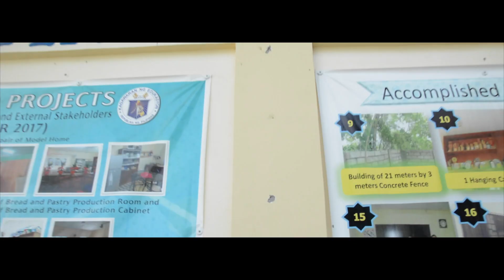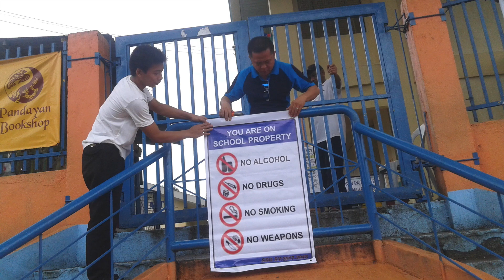Brigada Eskwela Jingle Tibag High School 2018